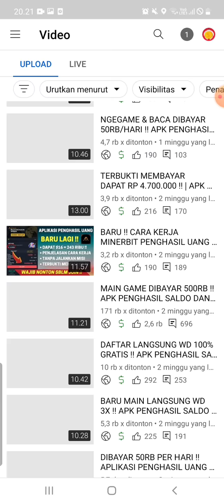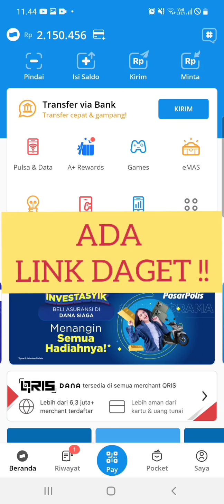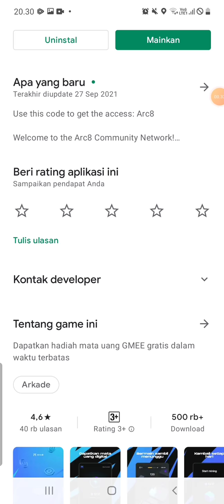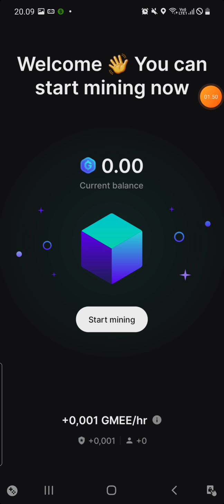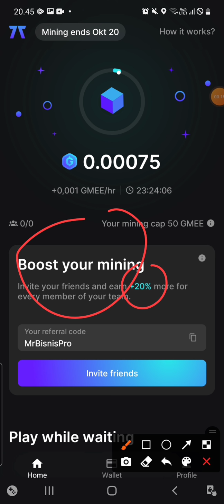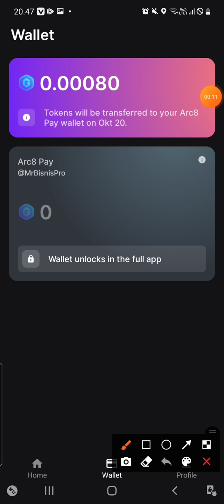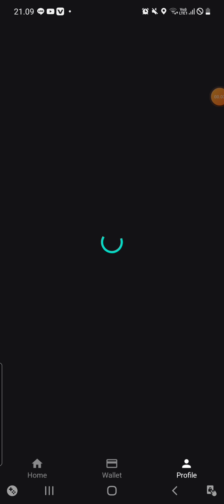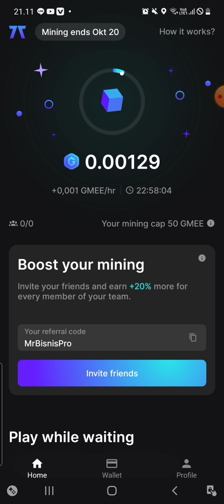TANPA MISI HARIAN DIBAYAR TIAP DETIK !! APLIKASI PENGHASIL UANG TERCEPAT 2021 | APK PENGHASIL DANA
Di video ini akan menjelaskan Aplikasi Penghasil Uang Tercepat 2021 | Apk Penghasil Saldo Dana | Game Penghasil Saldo Dana Terbukti Membayar | Forest Puzzle